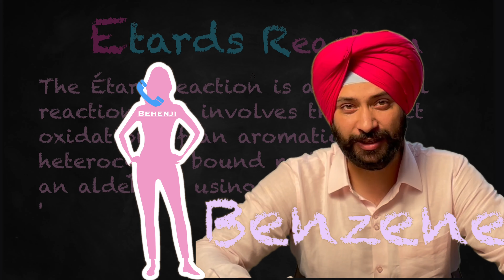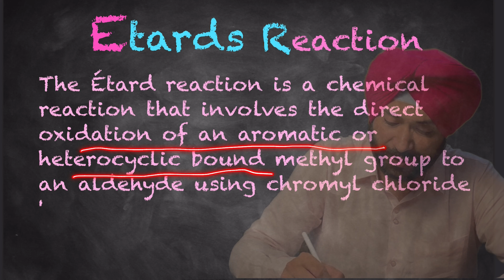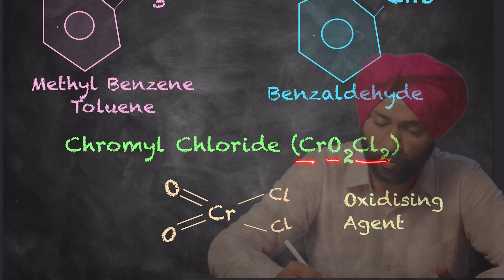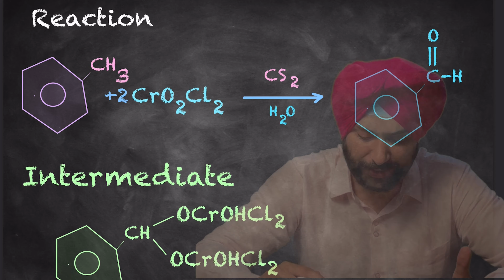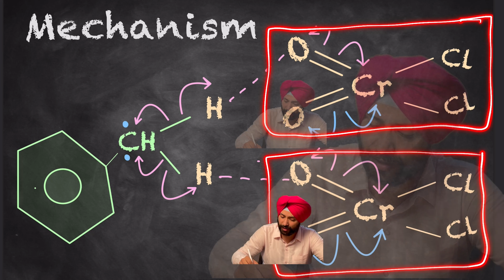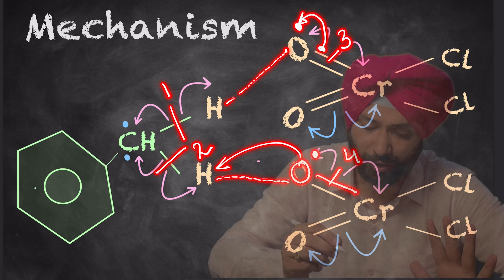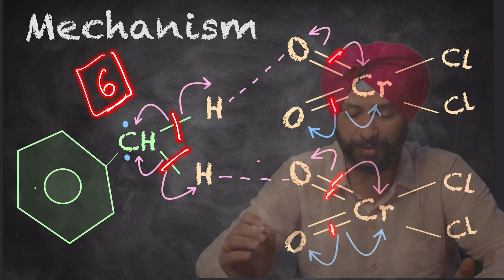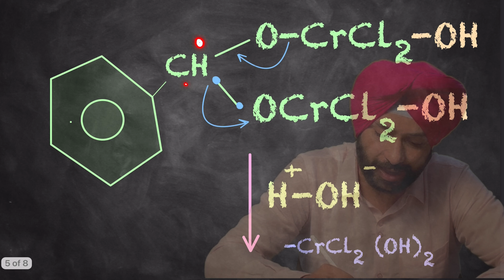Etards Reaction with Mechanism | The One Sided Love Story | Organic Reactions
The Etard reaction is a chemical reaction that involves the direct oxidation of an aromatic or heterocyclic bound methyl group to an aldehyde using chromyl chloride.